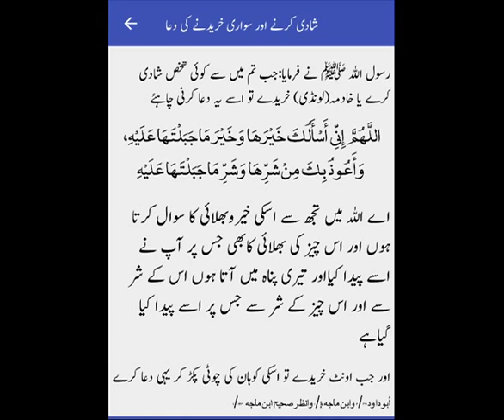Naslonki hifazat k like Nabi saws ki hidayat . salfi نبی صلی اللہ علیہ وسلم کی دعا نسلوں کی حفاظت